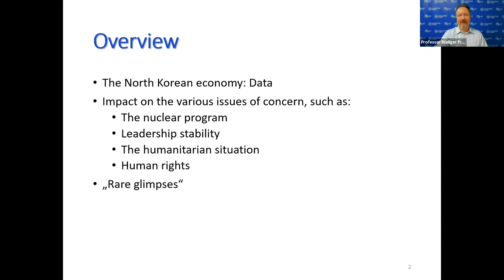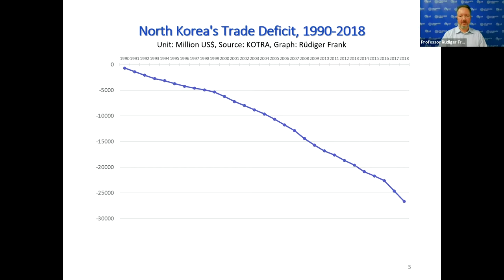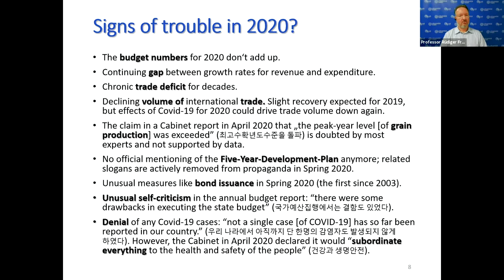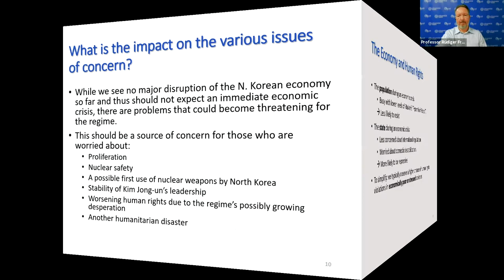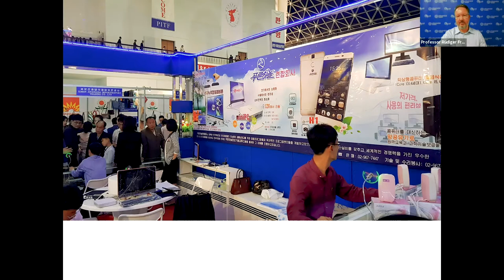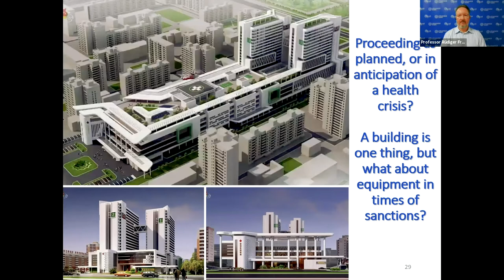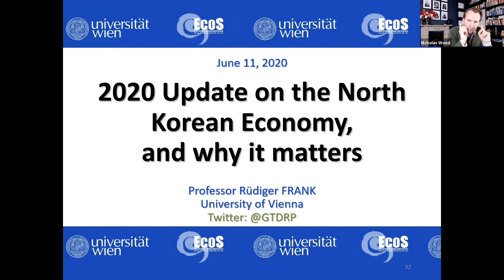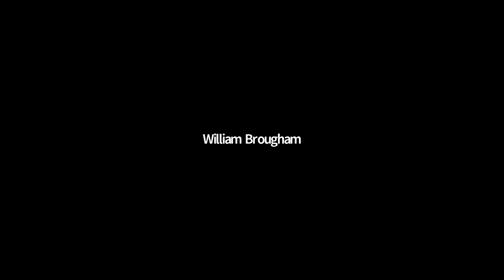North Korea's economy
In the third in our series of discussions on the DPRK, Professor Ruediger Frank joins Beyond The Headline's Nicholas Wood in trying to separate truth from the fiction about North Korea’s economy. How do ordinary North Koreans get by? How is the economy affected by sanctions? And where does this leave Kim Jung-Un’s ambitions for the country?